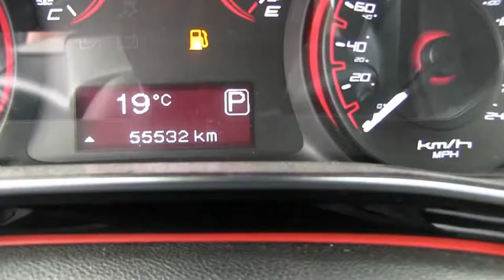Dodge / Dart SXT Automático / 2015 - FD373411